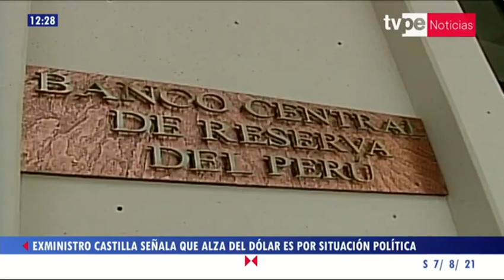Luis Miguel Castilla: Alza del dólar se debe a la situación política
Exministro de Economía señaló además que la subida de los precios de algunos productos se debe al comportamiento del mercado internacional.